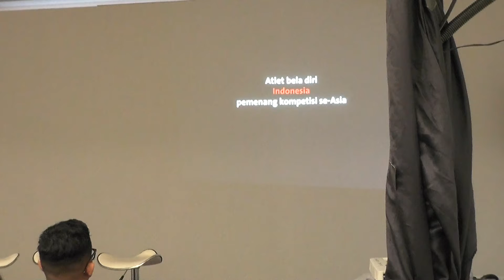TAYTBFest - NYALAKANINDONESIA, Saatnya Mata Dunia Tertuju ke Indonesia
Inspirational Talks at TAYTBFest
NYALAKANINDONESIA, Saatnya Mata Dunia Tertuju ke Indonesia
with Parwati Surjaudaja, Yayan Ruhian, and Ariel Nayaka